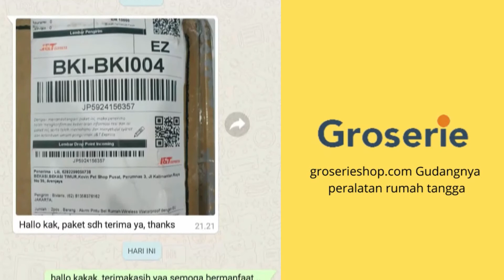SEE THROUGH BANGS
Miliki rambut poni yang panjang dan bervolume, hanya dengan menggunakan See Through Bangs.